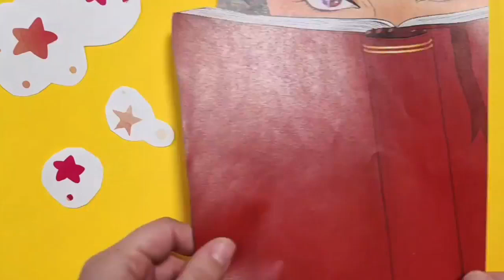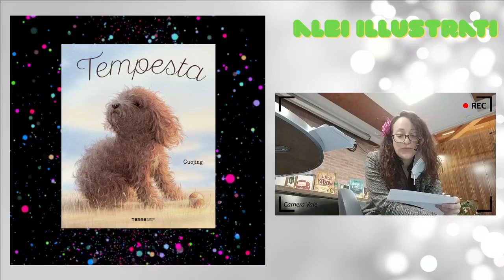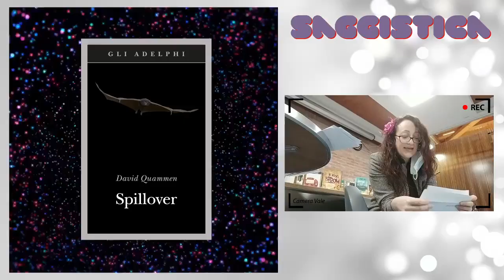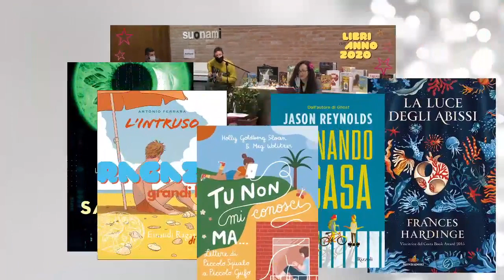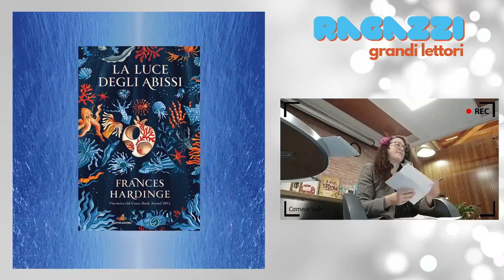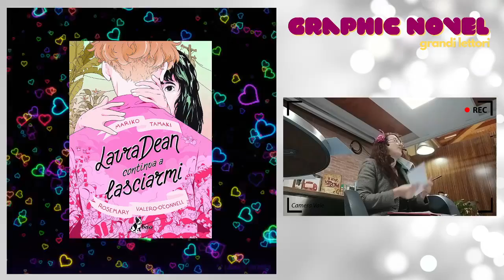Libri dell'anno 2020: Galà di premiazione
Segui la diretta del Galà di premiazione dei libri dell'anno 2020
Sono stati premiati i libri dell'anno 2020 secondo i lettori della Biblioteca di Concesio

Coordinamento di: Matilde Antonelli
grafiche di: Rachele Cavagna
conduzione di: Valentina Berardi
intervento dell'Assessore Bettina Piccioli
Jam session dal vivo di:
Alessandro Todeschini - batteria
Nicola Panteghini - chitarra
regia di: Marco Ardesi